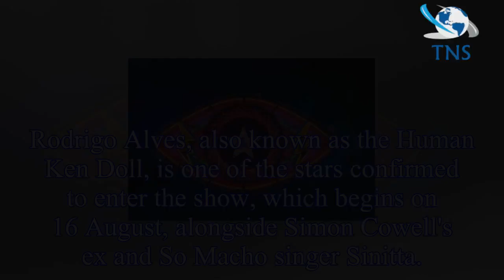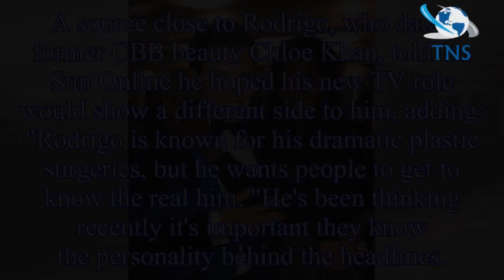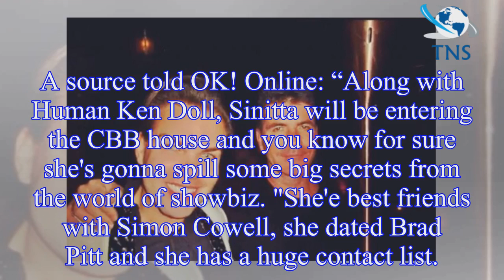Celebrity Big Brother 2018: Human Ken Doll Rodrigo Alves and singer Sinitta already close friends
Celebrity Big Brother 2018: Human Ken Doll Rodrigo Alves and singer Sinitta already close friends as they're confirmed to enter CBB
Celebrity Big Brother is set to hit screens again in just a matter of days, and a whole host of famous faces are entering the Channel 5 bungalow.
Rodrigo Alves, also known as the Human Ken Doll, is o